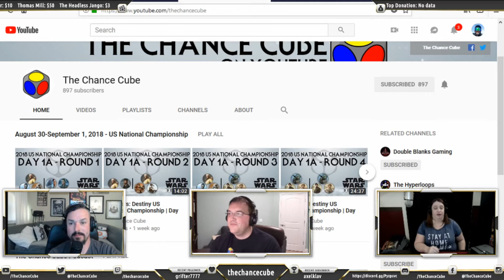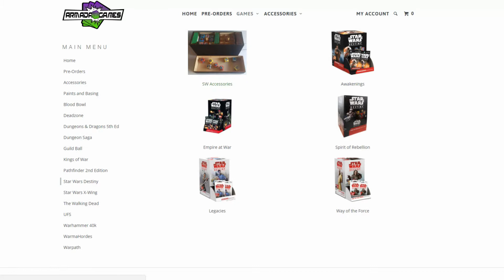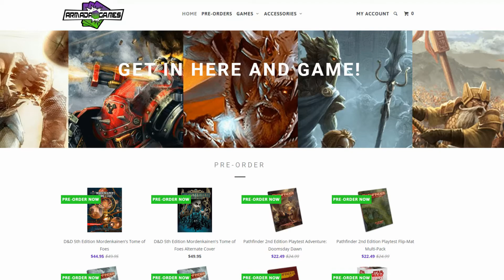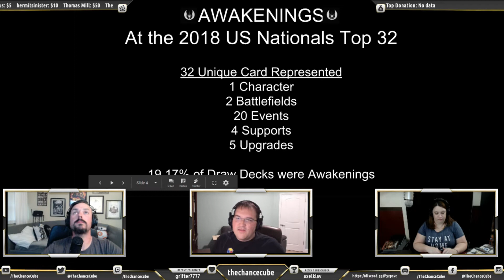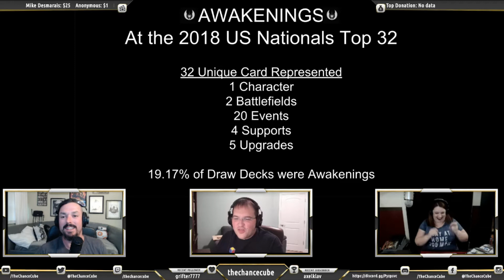Episode CIII: The Best of Awakenings | The Chance Cube Podcast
The Chance Cube Podcast
Episode CIII: The Best of Awakenings

Rebroadcast from Twitch

This week we look back on Awakenings, the cards that are still best in format, and our favorites from the set. We also discuss the latest Star Wars: Destiny news review your answers to our weekly question!

Watch the show LIVE on TWITCH every Tuesday night at 9:00pm Eastern

Please take a moment to give us a review on iTunes

Get official The Chance Cube game accessories and swag from our vendors